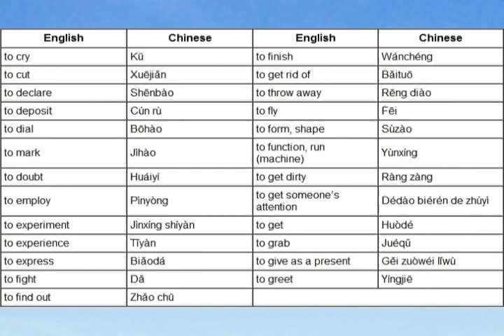Learn Chinese - Verbs 9/15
This is the best book I've come across for learning Chinese characters - Highly recommended reading!